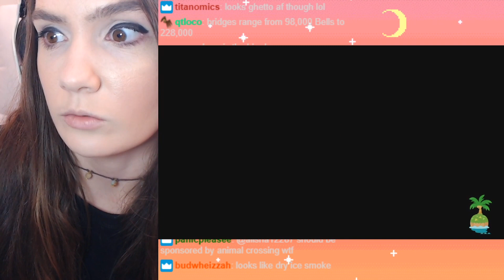Tricking people since 1994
Make sure to follow me at:
Twitch.tv/Alisha for all LIVE footage!